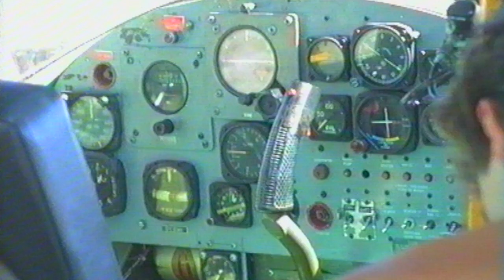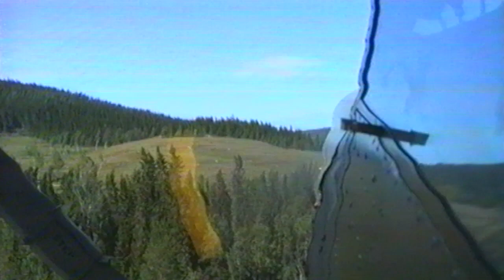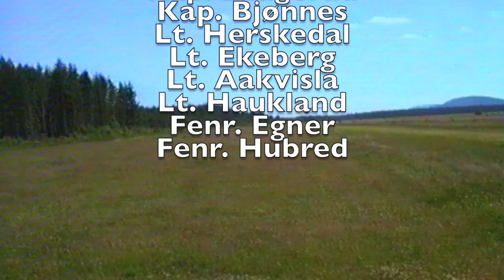Flytur over Våler 1989 med forsvarets opservasjonsfly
Denne videoen ble tatt opp 10. juli 1989 i forbindelse med vedlikeholdskurs for forsvarets observasjonsfly, Piper Cub og Cessna Bird Dog som var stasjonert på Haslemoen leir i Våler (FASØ/SSFA). Jeg fikk være med på flytur over Våler, Kynna og Vestmarka. Dette var forsvarets observasjonsfly som hadde vært i tjeneste siden 1951/52. Flyene kom fra USA til Norge på 50- og begynnelsen av 60-tallet. Vedlikeholdskurset i juli 1989 var det siste.
Bli med på en flott og spennende tur med bl.a. lavtflyvning over Kynna og Vestmarka. Og da mener jeg lavtflyvning bare noen meter over bakken. Da vi kom tilbake etter flyturen var det granbar i hjulene.